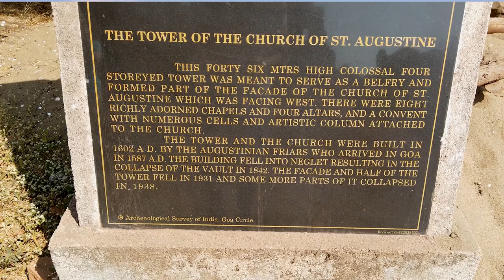Goa Ruins: St Augustine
The church is dedicated to Our Lady of Grace. Its construction was started in 1597 and was completed around 1602. Originally comprising of four towers and a massive vault, the dimensions of this superb edifice placed it on par with the great imperial cathedrals of the Renaissance era.